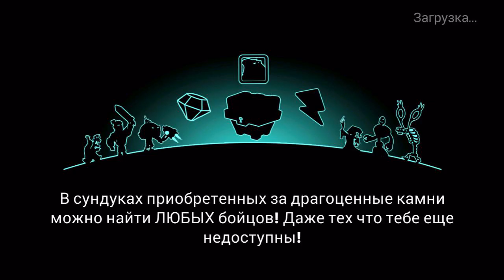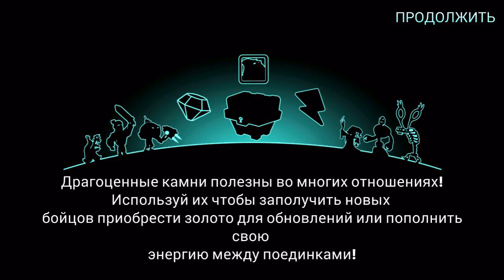Tower Conquest взлом - td - Flavios #50